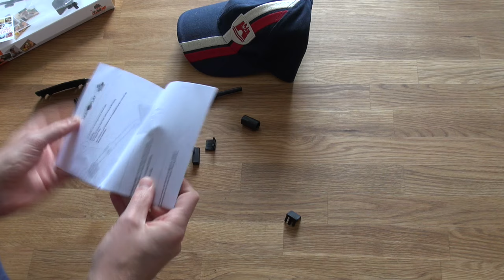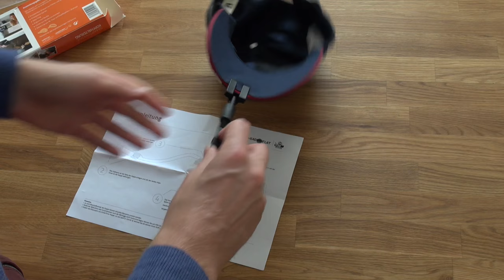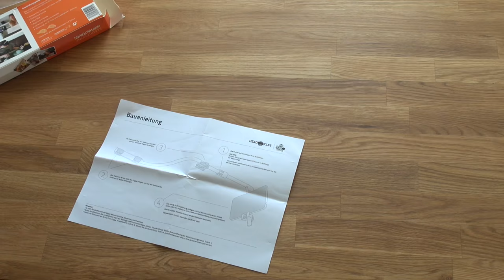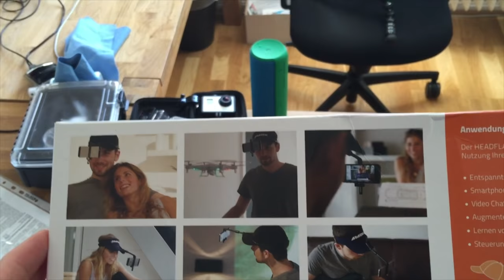Headflat Smartphone Halterung für Basecaps im Test / Erfahrungsbericht